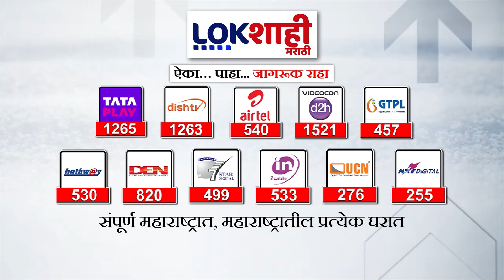Headlines | सकाळी 10.30 च्या हेडलाईन्स | 23 May 2024 | Lokshahi Marathi Headlines | Marathi News